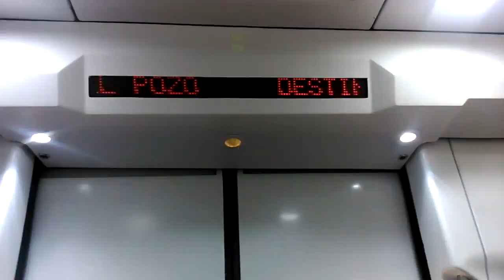Puerta PMR de la 447.121